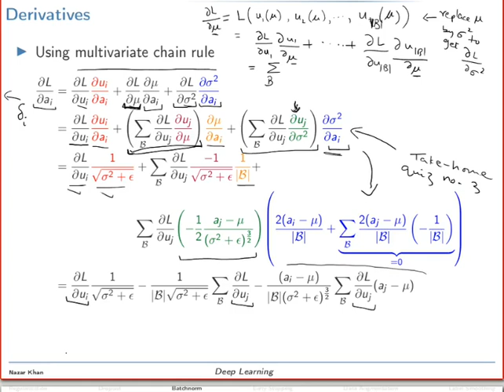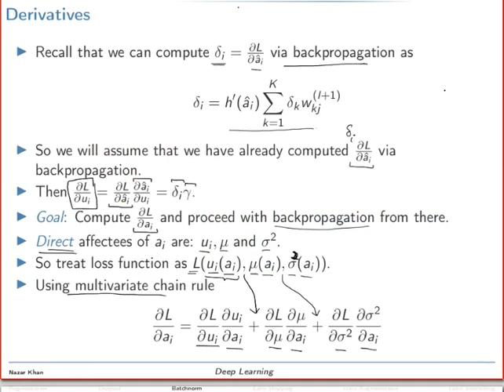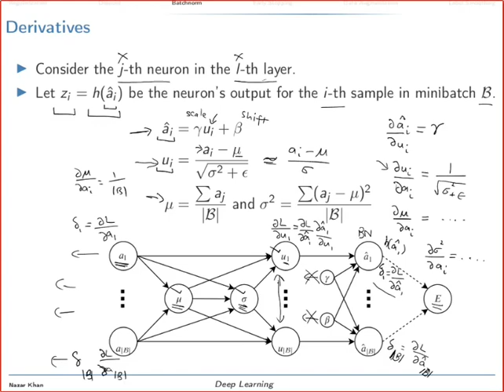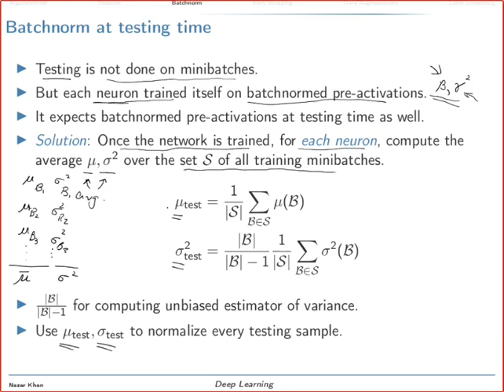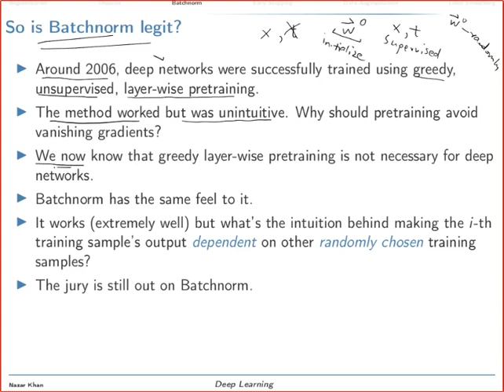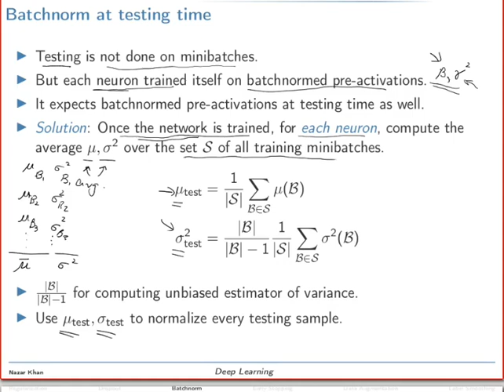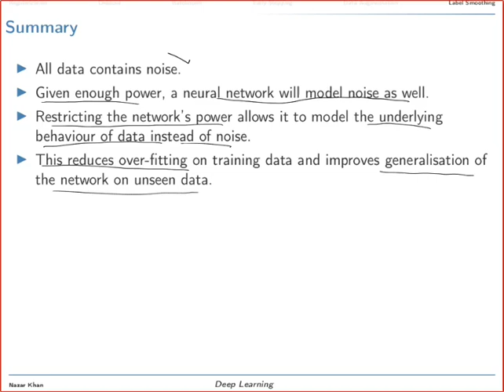CS568 Deep Learning: Regularization Part4 (Spring 2020)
Batchnorm at testing time.

Is Batchnorm legit?